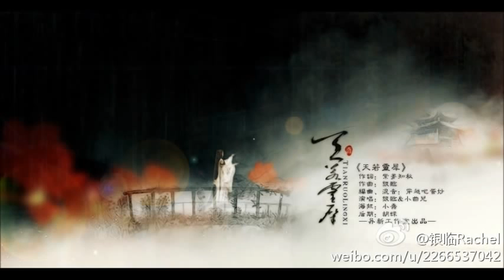天若靈犀 by 小曲兒&銀臨.mp4